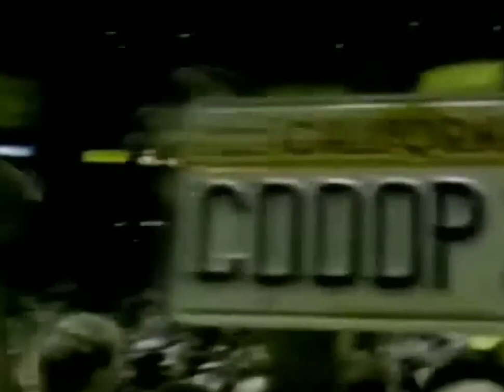Pickle gamer reacts to the Lakers win the 1987 NBA championship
ese vídeo no cuenta con los derechos de autor